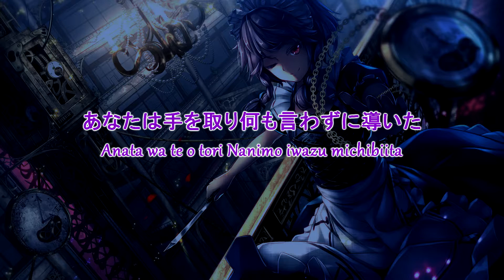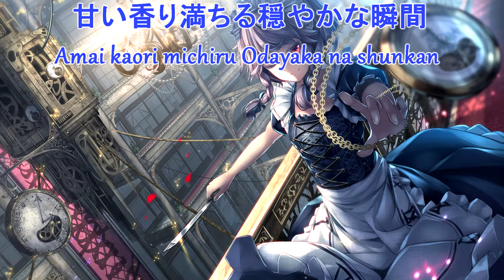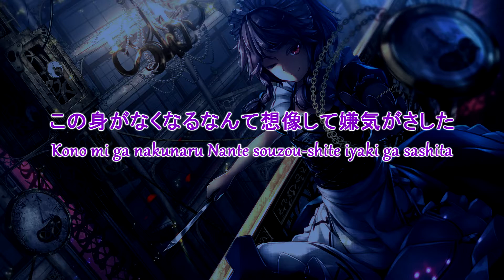[Pop] C-CLAYS - To The Limit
Artist: C-CLAYS
Title: To The Limit
Album: YU-NARI
Original: Lunar Clock ~ Luna Dial
Lyrics: Mai Kotoge
Vocals: Mai Kotoge

I do understand this is a VERY old song, but as I was playing this video game called "Osu!" I came across this song that I used to play a while ago and it just hit me that this song is amazing and I had to do an upload. If you guys know this song already, great! If you do not, well here you go and please enjoy :)

What makes this song so fantastic? Well first of all, I adore the synthesizer melody within the intro and throughout wherever it appears again. It's rhythm with it's melody really let's the music drive forward. Also, her voice and the pitches she sings at just amaze me. That's probably the main reason I picked this song: The Chorus. Specifically, her singing during the chorus! It's phenomenal, and honestly it's just definitely worth the upload in my opinion. Hope you enjoy it ^^

P.S. Honestly this song really pained me to upload because it took me literally 20 tries to render it and it wouldn't go passed 0% for like an hour. So I had to take off the original picture (which was a .png) and insert the same picture (as a .jpg) and re-edit the video, but I made it a lot more simpler, and I like this version better than what I originally had.